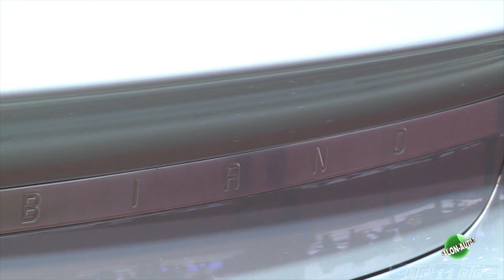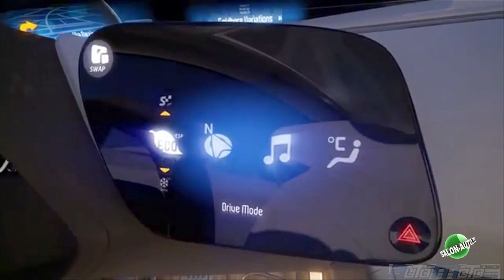Salone Ginevra 2012 - Day 7 (Geneva International Motor Show)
Un appuntamento giornaliero con il Salone di Ginevra in 6 minuti: anteprime, novità, trend, gossip... tutto ciò che c'è da sapere sul Salone di Ginevra 2012.
A daily date with the Motor Show in 6 minutes: discover world premieres, highlights, trends, the gossip... all the actuality of the Geneva Motor Show 2012.